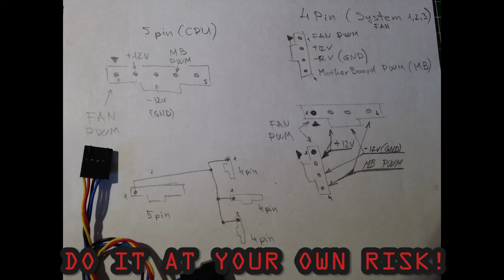Dell T5610 Motherboard Fix - Alert! System Fan Failure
Подключаем провод к  ШИМ сигналу процессорного кулера с пина 1 и подключаем к системным разъемам кулеров 1-го пина.

We connect the wire to the PWM signal of the processor FAN from pin 1 and connect it to the 1st pin of the system FAN connectors.